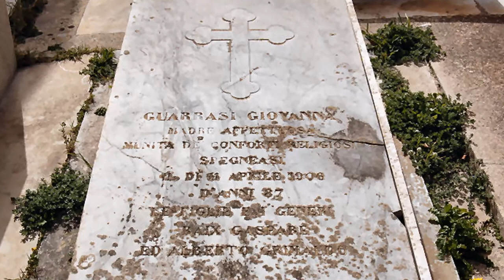Bach Siciliano - for clarinet and piano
This is a performance by Joe and Nina Fried on February 16, 2018, set to pictures of Sicily. The music is from J. S. Bach's Flute Concerto No 2 BWV 1031, and was arranged for flute and piano by Gustav Jensen. (The flute part was transcribed for clarinet by the performer.) Artwork was obtained from Wikipedia Commons. Most of the landscapes were painted by Ferdinand Georg Waldmuller, Jacob Philipp Hackert, and Paul Weber. For more music performances by Joe and Nina please go